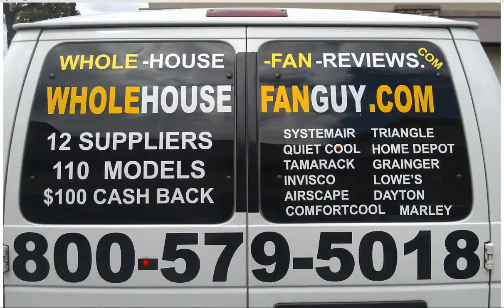Whole House Fan Lordstown